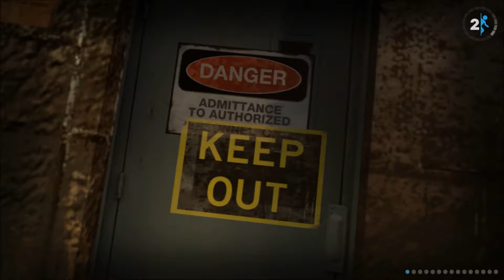Portal 2 - 06 - Skákací gel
Po dlouhém pádu se dostáváme do další části laboratoří Aperture Science. Tam nás přivítá zakladatel Cave Johnson prostřednictvím nahraných zpráv a uvede nás do testování nového produktu. Je to úžasný modrý skákací gel.

Chtete mě podpořit?

Ahoj, lidi, tady je Errol a vítám vás na svém herním kanále. Kromě běžných let's play a gameplay videí (her jako Don't Starve, Hearthstone, Half-Life, Portal, Fallout) zde najdete třeba sérii [ 🔴 KEC ], kde vyprávím historky ze života, prezentuji svoje názory, nebo jen tak kecám o všem možném. Občas se tu objeví i nějaký talk/podcast.